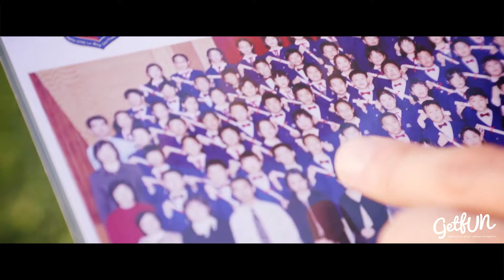GetFUN! Sharon and Fung Love Story Music Video Trailer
每次遇上一對對中學時期已經開始嘅客人
都會覺得好正好浪漫😍
但係今次仲離譜❤️❤️❤️
我地有小學三年班就暗戀Sharon嘅阿鋒🙊
係 小！學！三！年！班！呀！
所以所以～就揀左首大家耳熟能詳又青春嘅歌畀佢地喇hehe🎶

**片段為MV嘅部份片段(Trailer)，而Package內嘅MV長度，一般有大約3-4分鐘(視乎唔同嘅Package而定)**
IG | ig_getfun : FB | wowgetfun

簡介📝
GetFUN係一間由夫妻檔阿祖👧🏻(化妝師+客服+打雜)與阿發👦🏻(攝影師+攝錄師)，組成既影相+微電影Music Video專門店✨

✨我地嘅服務大致分以下7種✨
🎥+📷8小時相片及愛情微電影MV
📷4/8小時Pre-wedding相片
📷2/3小時孕媽媽室內/室內+戶外相片
🎥3.5/5.5/7.5小時愛情微電影MV
🎥2小時家庭MV / 橫跨3年成長企劃
📷2小時家庭戶外攝影
📷GetFUN here情侶/小型家庭/閨蜜室內攝影

Music Video by 阿發
Makeup & Hair by 阿祖